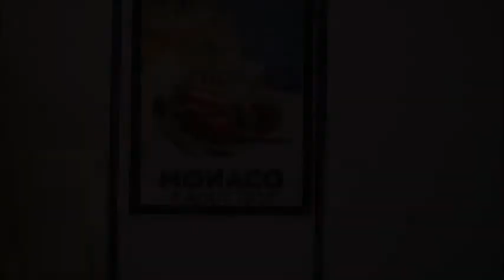Gumpelstadt 1966 WM Lauf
WM Lauf Gumpelstadt 1966